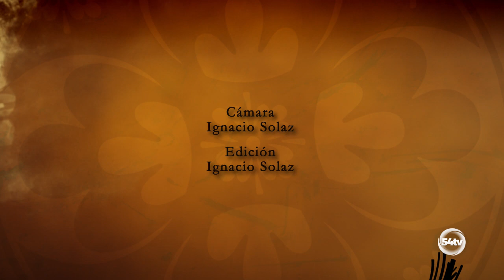TRADICION ORAL COFRADÍA DE JESÚS NAZARENO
Nueva edición de La Tradición Oral en las Cofradías de Jesús Nazareno, este año con la Cofradía de Cabeza del Buey como invitada.